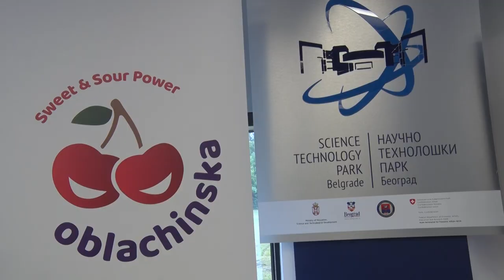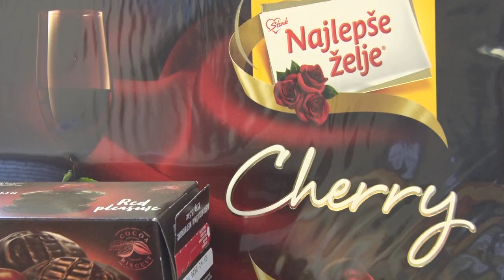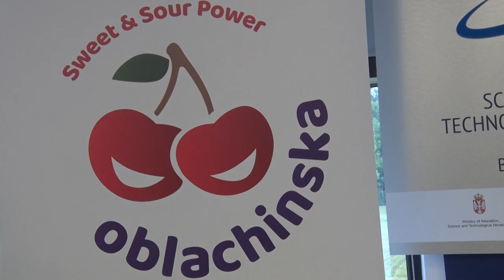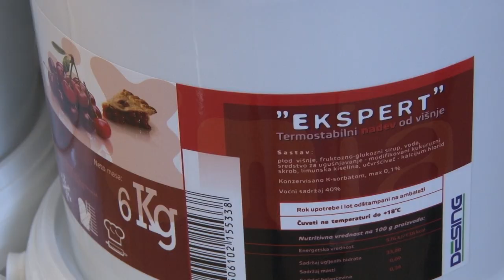OBLAČINSKA VIŠNJA - ZLATNA sirovina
Na koji način će se u narednom periodu povećati vrednost oblačinske višnje?
Sagovornici:
dr Mile Veljović - Predsednik prehrambeno-tehnološkog saveta Srbije
Aleksandar Pavlović - direktor Projekta za konkurentnu privredu USAID-a
Facebook : Farma emisija o poljoprivredi